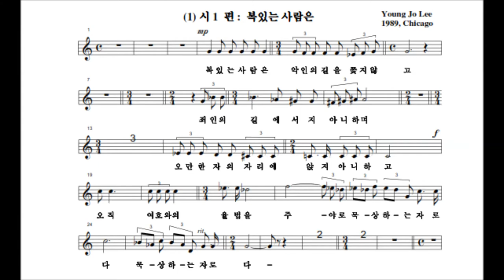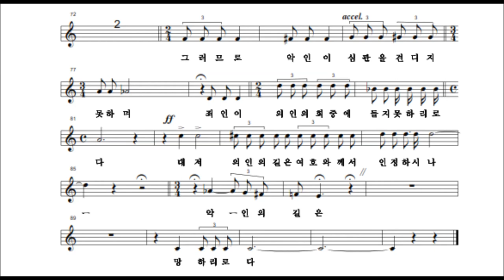시편 1편 Young Jo Lee 1st Psalm for M. Soprano & Horn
" M. Soprano 와  Horn 호른을 위한 세 개의 시편" 중 그  첫 곡이다. (1989)
작곡가가 Chiago 의 American Conservatory of Music 의 교수로 재임시
한-Latin 음악축제의 공연을 위해 작곡된 곡이다 (1989)